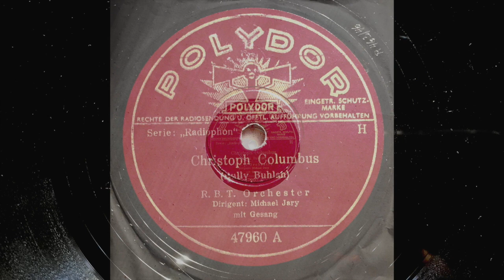Christoph Columbus - R.B.T. Orchester Michael Jary - Ingrid Lutz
Christoph Columbus (Bully Buhlan)
R.B.T Orchester, Dirigent: MICHAEL JARY
Gesang: INGRID LUTZ
Matrize R463/46, POLYDOR 47960 H
recording: Berlin, February 1946

Das R.B.T.-Orchester unter der Leitung von MICHAEL JARY mit der Schauspielerin und Sängerin INGRID LUTZ spielt eine swingende Komposition von BULLY BUHLAN.

Bereits im Sommer 1945 erhielt MICHAEL JARY die Genehmigung des Sowetischen Kulturattachés, ein Rundfunk-Tanzorchester für den unter sowjetischer Hoheit stehenden Berliner Rundfunk in Charlottenburg zu gründen. Mit etlichen gestrandeten ausländischen Musikern, aber auch mit deutschen Jazzern und Nachwuchskünstlern baute MICHAEL JARY das berühmte R.B.T. Orchester auf, das 1947 von HORST KUDRITZKI übernommen wurde, bevor es anschließend unter Leitung von ERWIN LEHN stand.

Die frühe Zeit des R.B.T. mit Künstlern wie BULLY BUHLAN, INGRID LUTZ, EVELYN KÜNNEKE, ELSKAMP-BROTHERS, JEANNETTE BRONS, DETLEV LAIS, PETER REBHUHN ist ansich nur auf rein für den Rundfunk entstandenen RADIOPHON-Schallplatten dokumentiert.

Drei der 25 cm-Platten und eine 30 cm-Platte wurden allerdings von der POLYDOR als "Serie Radiophon" übernommen und veröffentlicht.